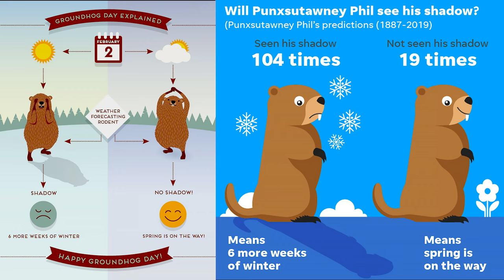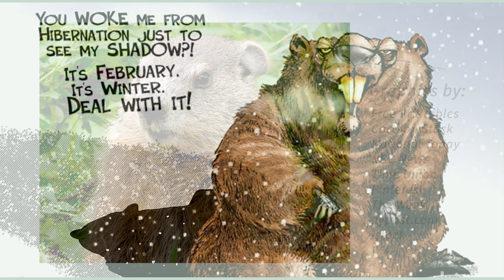Woodchuck turns Groundhog every February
Groundhog Day has its roots in the ancient tradition of Candlemas, when clergy would bless and distribute candles to local residents during cold winters. Germans expanded this concept by selecting an animal -- a hedgehog or badger as a means to protect themselves from winter weather. When German settlers came to Pennsylvania in the 1800s they brought their customs with them. However, they chose the native woodchuck (so plentiful in the Keystone State at the time) as their annual forecaster. In 1887 a newspaper editor, belonging to a group of groundhog hunters (called the Punxsutawney Groundhog Club), declared that Phil, a local tamed groundhog was America's only weather predictor. The men trekked to a site called Gobbler's Knob were the inaugural groundhog became the bearer of bad news when he saw his shadow.
In 1993, the movie Groundhog Day starring Bill Murray popularized the usage of groundhog day to be staged every year. Other towns in the country have since declared their own weather-predicting rodents and thus a tourist industry around this event was born. Today, tens of thousands of visitors converge on Gobbler's Knob each February the second to witness Phil's prediction. This 3-day festival is presided over by a band of local dignitaries known as the Inner Circle. Its members wear top hats and conduct the official proceedings in the Pennsylvania Dutch dialect.
Let me know if you had a unique experience with groundhog day.